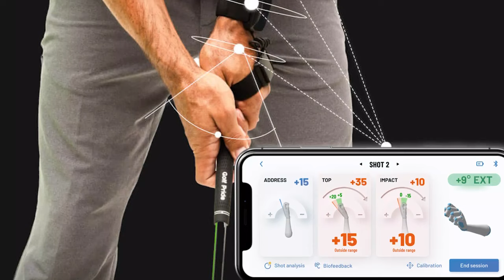Analyzing the state of Bryson and JT’s Current Game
Travis welcomes on Dana Dahlquist to discuss the current state of Bryson DeChambeau’s game from present to past. They also speak about Justin Thomas’s Ryder Cup ability and his current swing compared to his old swing

Want to improve your golf game with Travis Fulton? Check out TFG's Skillest page with tons of affordable on-demand Training Programs and Online Lessons!